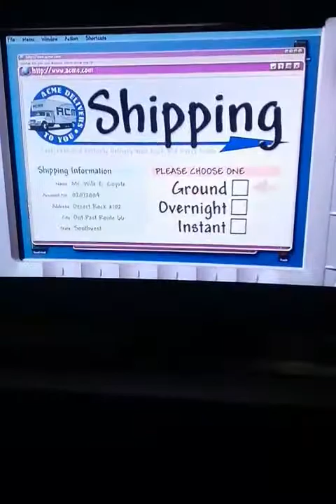Bip bip e wile e coyote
Ver o filme